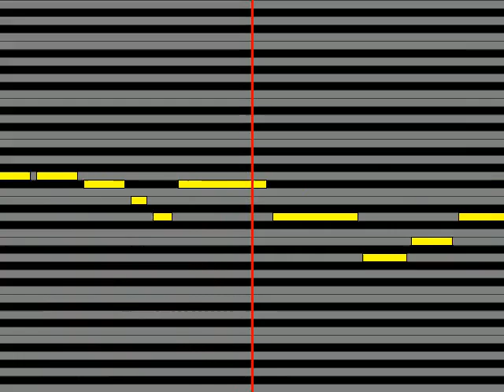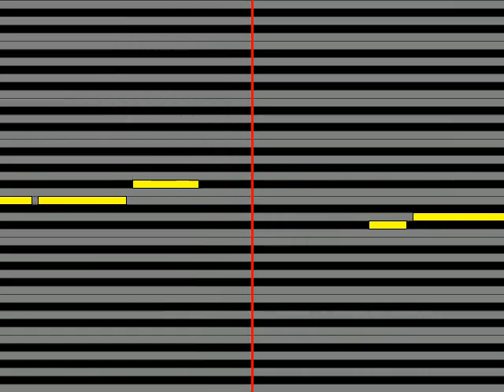【ガイドメロディ】 福原美穂 あいのうた